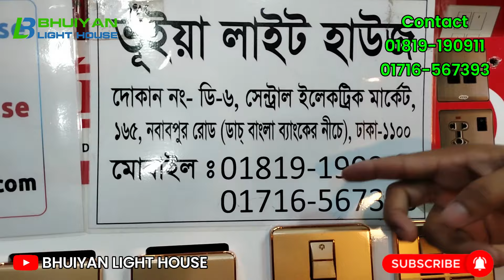মাত্র ৩৫ টাকায় গ্যাং সুইচ, ১৭ টাকায় হোল্ডার, সার্কিট ব্রেকার, এলইডি লাইট কিনুন সবচেয়ে কম দামে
আমাদের কাছে ৫ টি ব্রান্ডের ৬৭ টা মডেলের গ্যাং সুইচ আছে। প্রতিটি গ্যাং সুইচ ১৬ অ্যাম্পিয়ার ও কপার কন্টাকের এবং ১০ বছরের রিপ্লেসমেন্ট গ্যারান্টি।

Brands Name: Rose, Need, Yes, Dosen, GFC

আমাদের ঢাকা ও চট্টগ্রামে ২ টি শাখা রয়েছে।

দোকানের নাম: ভূঁইয়া লাইট হাউজ
দোকান নং- ডি-৬, সেন্ট্রাল ইলেকট্রিক মার্কেট, ১৬৫ নবাবপুর রোড, ডাচ-বাংলা ব্যাংকের নিচে, ঢাকা - ১১০০

চট্টগ্রামের ঠিকানা: ভূঁইয়া লাইট হাউজ
১ নং মুসাফিরখানা মসজিদ কমপ্লেক্স, নন্দনকানন, চট্টগ্রাম।

Our Products:
Light, লাইট,
Fan, ফ্যান,

এই চ্যানেলের আরও ভিডিও দেখুন:
সবচেয়ে কম দামে রোজ গ্যাং সুইচ ও সার্কিট ব্রেকারের বিশাল পাইকারি দোকান, ঢাকা পাইকারি ইলেকট্রিক দোকান
মাত্র ১৭ টাকায় আকর্ষণীয় ডিজাইনের ইলেকট্রিক হোল্ডার ও সিলিং রোজের দাম জানুন | Electric Market in BD